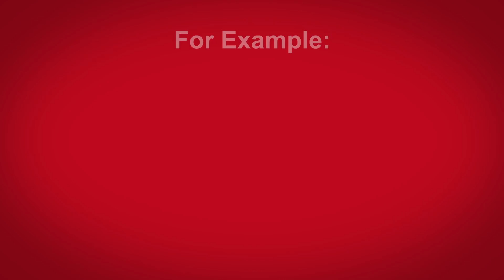How To Connect Other Apps To Pinterest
Connecting To Other Apps:
In some apps, you’ll see an option to connect with your Pinterest account.

Connecting Your Account:
By connecting your Pinterest account to that app, you can easily save and do more with Pinterest.

For Example:
For example, if you use IFTTT, you can save your Instagram photos and Etsy favorites to Pinterest.